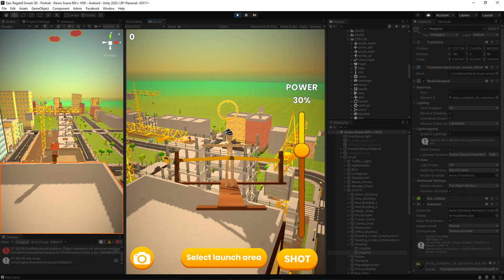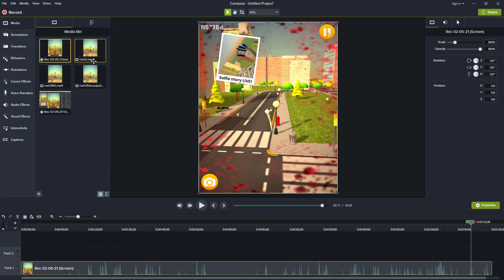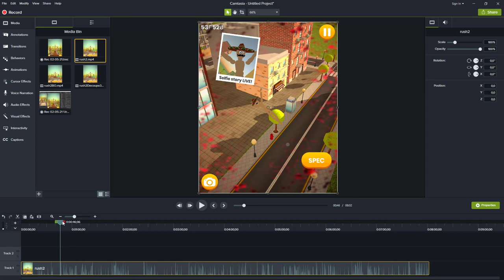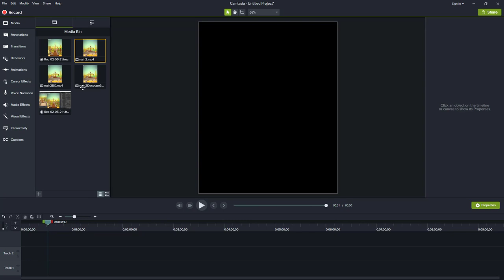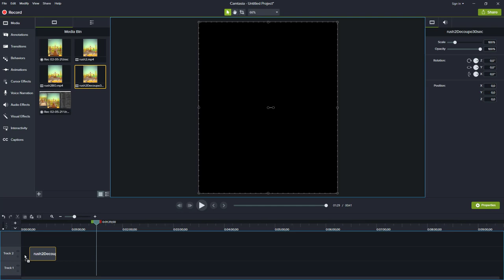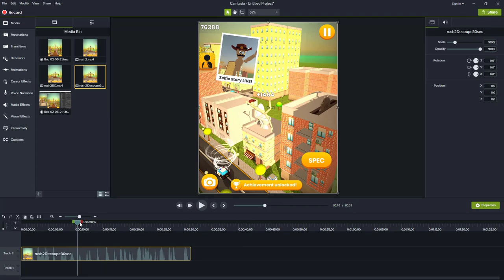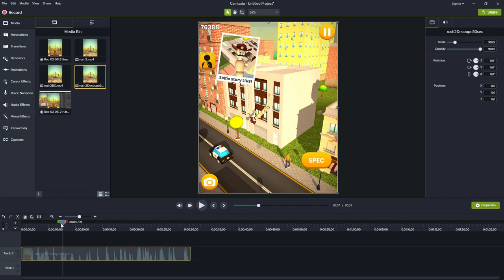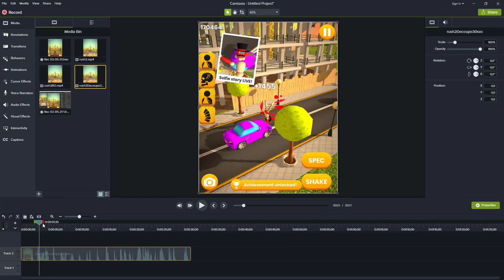#17 Créer un trailer vidéo pour son jeu Unity : Publier un jeu vidéo mobile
Bienvenue dans cette série de vidéos type tuto/DèvVlog. Je vous présente toutes les étapes du développement de mon jeu vidéo réalisé sous Unity jusqu'à sa publication en passant par la recherche d'un éditeur de jeux mobiles.

Vous souhaitez devenir un expert en développement de jeux vidéo avec Unity ? Rejoignez ma formation ULTRA complète (+ de 50 heures de vidéos)

Dans cette série je vais développer devant vous un jeu vidéo de A à Z et vous donner de nombreuses astuces professionnelles qui vous permettront de maximiser vos chances de percer sur le marché des jeux mobiles. Vous apprendrez à capter le joueur, le faire revenir, lui proposer un challenge...
Vous apprendrez également comment démarcher un éditeur de jeux, comment présenter / mettre en valeur votre projet, comment se passe la collaboration avec un éditeur et la commercialisation d'un jeu vidéo.

00:00 - Intro sur la création de trailers
00:55 - Choisir la bonne résolution
01:30 - Version du jeu à la bonne résolution
02:00 - Enregistrer une vidéo de votre jeu
03:00 - Ce qui fait une bonne vidéo de gameplay
03:30 - Visualiser les rushs vidéo sur Camtasia Studio
04:20 - Première découpe / Début du montage vidéo
05:00 - Créer un best-of du gameplay
06:20 - Créer des trailers à partir du best-of
06:58 - Mon trailer de 30 secondes (exemple)
07:58 - Refaire la manipulation pour avoir 5 vidéos
08:22 - Conclusion sur la création de visuels